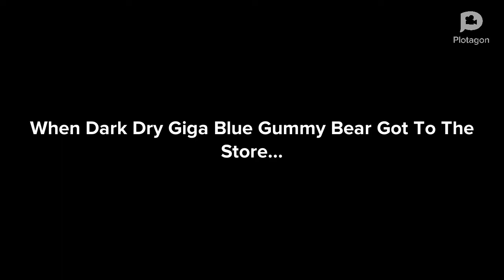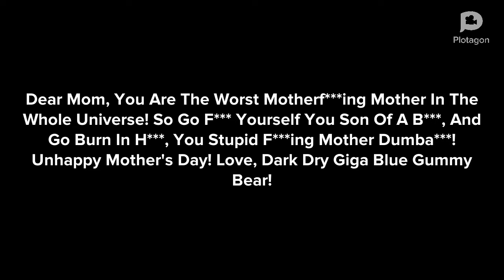Dark Dry Giga Blue Gummy Bear Gets Grounded On Mother's Day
Credits To RagdollTheAnimeGuy2007, 605 BMW Man, Galaxy Blue Gummy Bear UTTP THDTC TSPL And Everybody, And Happy Mother's Day Everyone!

And I Change Their Voices Because They Are Accurate!